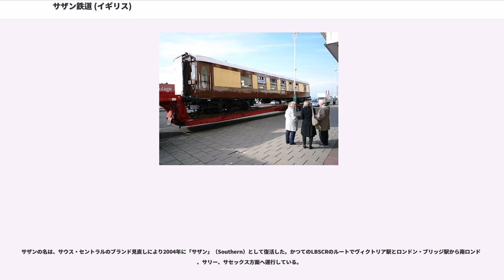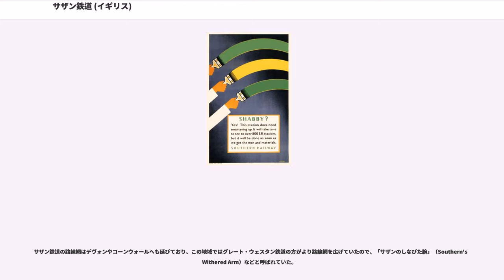サザン鉄道 (イギリス)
サザン鉄道（サザンてつどう、）は、1923年から1947年まで存在していたイギリスの鉄道会社である。1921年鉄道法で成立した4大鉄道会社の1つであり、ロンドン以南のイギリス海峡、ケント、南部沿岸、南西部方面への路線を有した。

ロンドン・ミッドランド・アンド・スコティッシュ鉄道（LMS鉄道）、ロンドン・アンド・ノース・イースタン鉄道（LNER）、グレート・ウェスタン鉄道（GWR）の各社と並ぶ4大鉄道会社の1つである。路線網はロンドン以南のイングランド南部に集中し、ロンドンの南部から南東部方面は事実上の独占となる一方で、南西方向へはGWRと競合していた。

4大グループと比較して、サザン鉄道は営業範囲が最も狭く、かつ旅客輸送が大半であった。ロンドン周辺の通勤需要が高く、国内位置の人口密度を有する地域に路線を持ち、またロンドン南部は地質的に地下鉄が適さず近郊鉄道が緻密なこともあり、全イギリスの旅客輸送量の4分の1以上をサザン鉄道が占めていた。

サザン鉄道は、広告戦略で特に成功した会社であった。1924年にあまり評判のよくない宣伝をしてしまった後、ジョン・エリオット（）が宣伝担当に任命された。第二次世界大戦前まで、サザン鉄道が高い評価を受けることができたのは、彼の活動によるものであった。宣伝キャンペーンは、鉄道の近代化計画の広報と、南部・南東部への休暇旅行の促進活動の組み合わせでできていた。"Sunny South Sam"という言葉が大衆にとって、サザン鉄道のサービスと強く結びついていた。また「ケントで満足な生活を（live in Kent and be content）」というキャンペーンにより、ロンドンから外部への移転を促進して、サザン鉄道の通勤輸送の需要を増加させた。

サザン鉄道を構成した主な会社は以下の通りである。路線長は総計2,186マイル（3,518km）あった。

完全なリストは、を参照。

比較的狭い範囲に輸送密度の高い通勤路線を有するサザン鉄道は、電化を積極的に行った。4大鉄道会社の中でも1路線しか電化路線がなかったグレート・ウェスタン鉄道と比較すれば明白である。

合併前のロンドン地域の一部路線を電化していたLSWRとLBSCRの両社では電化方式が異なり、LBSCRは6,600V交流架空電車線方式（ミッドランド鉄道がランカスター - モアカム（）試験線で使ったのと似た方式）、LSWRは直流660Vの第三軌条方式であった。合併後に2つの方式が比較され、LSWRの第三軌条方式に集約された。

ロンドン南部の多くの路線と、ブライトン、イーストボーン、ポーツマスへ向かう長距離路線が電化された。1931年に開始されたこれらの電化は、世界で最初の近代的な本線電化であった。かつてのサウス・イースタン・アンド・チャタム鉄道の区間については、近郊区間のみがサザン鉄道によって電化された。続いてケントへの長距離路線、更にサウサンプトン・ボーンマス路線も電化が計画されたが、第二次世界大戦によって中断し、実際の電化はそれぞれ1950年代後半と1960年代前半のことであった。当初は電車のみが使用されていたが、後に電気機関車と電気・ディーゼル両用機関車が開発されている。

第二次世界大戦中は、サザン鉄道の営業範囲は前線となった。戦前は旅客75%、貨物25%の輸送量であったが、戦争勃発後は貨物列車の輸送量が6倍と大幅増加し、旅客輸送量は横ばいながら割合は旅客は40%に下がり、貨物は60%を占めるまでになった。

貨物輸送用の機関車が大幅に不足したため、主任技師（CME: Chied Mechanical Engineer）のオリバー・ブレイド（）によりQ1形蒸気機関車が設計された。Q1形は車軸配置0-6-0で、同時期のイギリスの蒸気機関車としては最も強力であった。40両が製造されたQ1形により貨物輸送力は大幅に改善し、かつての通勤路線を通じた軍事物資・兵士の輸送に貢献した。

戦争で疲弊したサザン鉄道は、他のイギリスの鉄道網と共に1948年に国有化された全国規模で統括するイギリス国鉄となり、サザン鉄道の区間は主に南部局の管轄となった。戦争でロンドンとケントの多くの路線が被災し、車両も多くが被災するか修理を要する状態であった。国有化の時点で、サザン鉄道は大規模な修復・更新を行っている状況であった。

サザンの名は、サウス・セントラルのブランド見直しにより2004年に「サザン」（Southern）として...